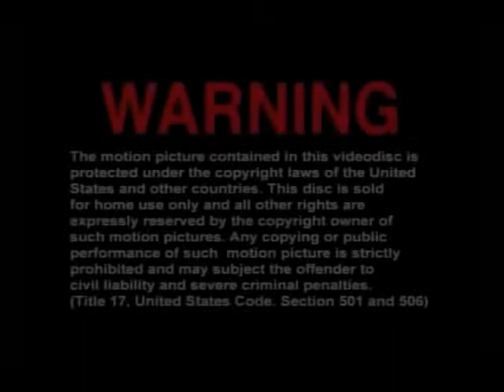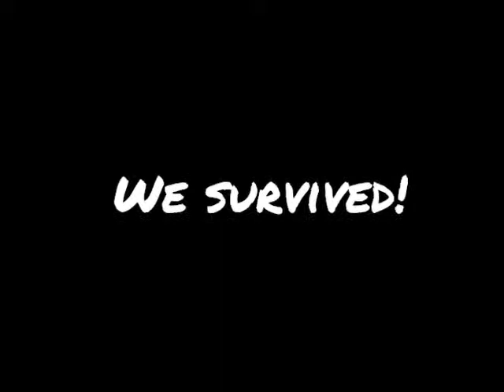Water Rafting 2013 - GoPro Edition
1st person view (GoPro)
Water rafting 2013, Lower Gauley River WV.
One of the best water rafting river in United States.
From Class 3 to 5+ that will make your adrenaline boost blow up.
An awesome water sports you need to experience!
We flipped our raft. Damn Record!